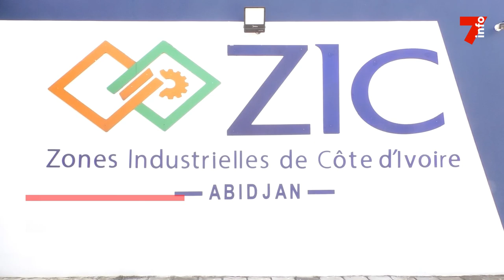Akoupé-Zeudji : vers un pôle industriel d'envergure